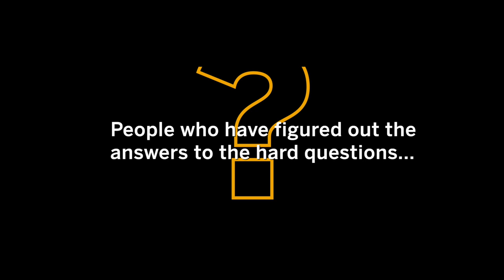Trailer: SAP Concur Conversations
Welcome to the SAP Concur Conversations podcast. Each episode, we sit down with industry experts, visionaries, and leaders as they share what it takes to build forward-thinking spend programs. Our goal? To get you thinking differently about how your organization spends money.

Together, we're exploring the frontiers of business travel, expense, and invoice. So, if you're ready to challenge your thinking and discover creative solutions to common business challenges from the best and brightest minds, then this podcast is for you.